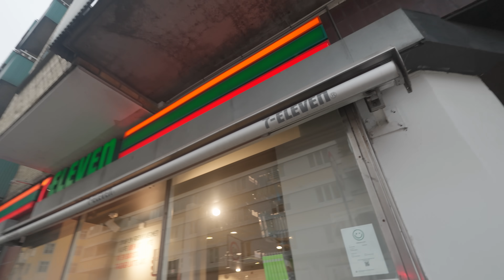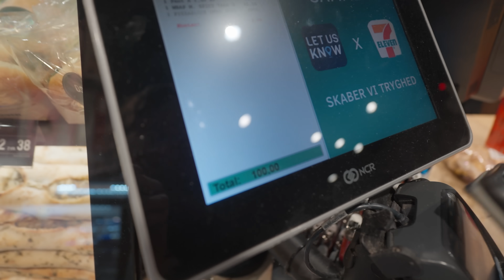10 kr vs 1000 kr Date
Vi fortsætter vores Bedst Til Pris serie med dating.

Vil du hjælpe mig med at få den bedste YouTube algoritme, så jeg kan blive lige så stor som Jaxstyle, Marckoz, Bausffs, Nemesis, Faker, Gutterne og Søndergaard 🙏🏻

10 kr vs 1000 kr Date